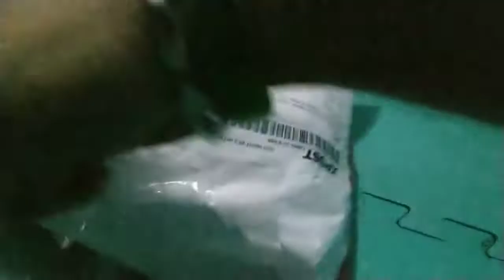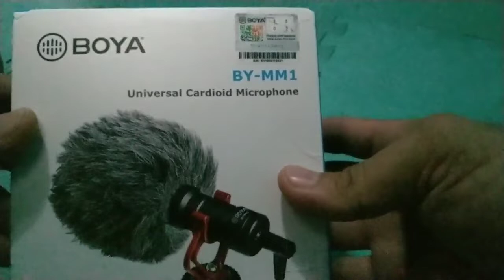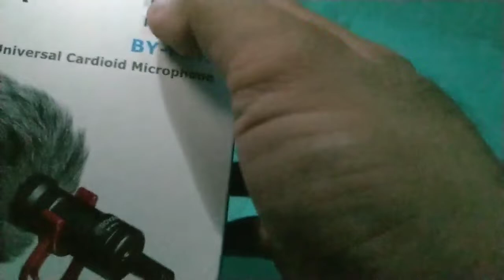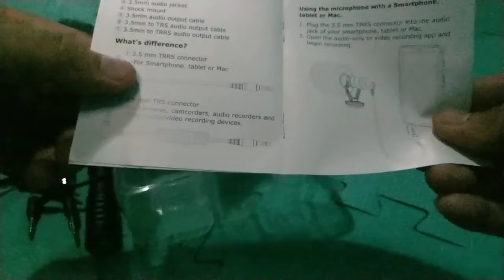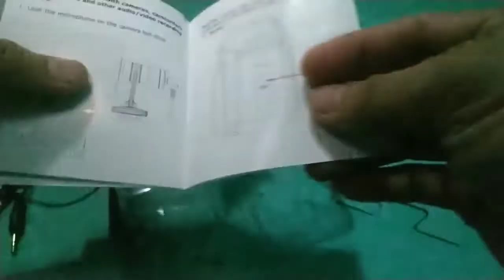BOYA BY-MM1 | UNBOXING FROM SHOPEE | MY VLOGGING SET UP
my first unboxing from shopee of BOYA BY-MM1 cardoid mic

Question: ANO ANG MERON SA LIKOD NG CP, COMMENT YOUR ANSWER BELOW PARA MASHOUT OUT KO KAYO SA SUSUNOD NA VIDEO.